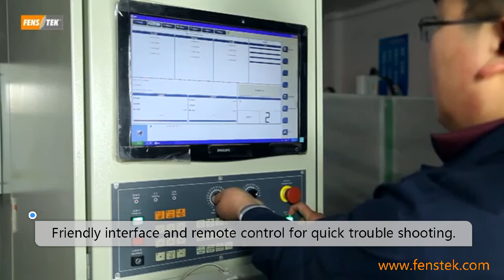4 axis aluminium curtain wall facade machining center f260.Industry aluminium machining center.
Window machine
windows machinery
Window and door making machine
door making machine
window making machine
double miter saw
window door fabrication machine
automatic double head cutting saw machine
window manufacturing equipment
window frame machines
window cutting machine
Оборудование для окон из ПВХ и алюминия

upvc window making machine
upvc door window making machine
machine for welding pvc window
pvc window machine
pvc windows machine
upvc window machine
corner crimping machine
upvc corner cleaning machine
machine for pvc windows and doors
upvc double head welding machine
pvc doors and windows making machine
upvc window welding machine
upvc door and windows production line
upvc, pvc window welding machine

aluminum window machine
aluminium windows machines
aluminum profile cutting saw
aluminum cutting machine
aluminum window door fabrication machine
aluminium door and window making machine
aluminum window making machine
aluminium copy router
aluminum frame cutting machine
aluminium copy router
Aluminum curtain wall machine
Aluminum curtain wall machining center
conservatory greenhouse machine
conservatory greenhouse processing machine
conservatory greenhouse machinery
conservatory greenhouse machining center
FOM Machine
Emmegi machine
Elumatec machine
Sturtz machine
Murat machine
Kaban Machine
Yilmaz machine
DECA Machine
Tianchen Machine
Deca window machine
Deca upvc window machine
Deca upvc welding machine
Deca upvc double head cutting saw

machining center
CNC machining center
curtain wall machining center
curtain wall processing machine
Curtain wall cutting machine
Facade cutting machine
Facade machining center
Facade processing machine
Aluminum Facade machining center

aluminium cnc cutting saw
Aluminium cnc milling machine
Elumatec SBZ 631
Elumatec SBZ 630

Industrial aluminum processing machine

bt40 spindle
aluminium profile
cnc machining
drilling machine
bt40 cnc
axis cnc
machining center
cutting machine
milling machine
Alumina
processing bt40